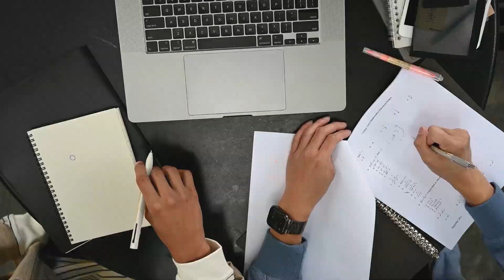Expert Insights: Water Stop Installation and Innovations | Get the Intel Podcast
David Poole is a seasoned professional with over 29 years of experience. David has been leading JP Specialties since 2008, demonstrating exceptional leadership and expertise. He was the secretary of the ACI 350 Environmental Engineering Concrete Structures Subcommittee for Hazardous Materials and Tightness Testing from 2008 to 2022. David is also the author of the newly released "Hazardous Material Containment in Concrete Structures" and "The Little Book of Waterstop," the latter being freely available for download. An active public speaker, David's engineering seminars are highly sought after by top engineering firms nationwide. His extensive experience and expertise make him a leading authority in the field of concrete structures and environmental engineering.

In this episode, we dive into the world of water stops with David Poole, a seasoned professional with over 29 years of experience and author of 'The Little Book of Water Stop.' Join us as we explore the key points of David's expertise, including the types of water stops, installation methods, and insights into JP Specialties products. Discover the innovative Key Cup product, the importance of proper installation, and special applications that can improve water stop effectiveness. Plus, get actionable insights like downloading 'The Little Book of Water Stop' for detailed information.

Here’s a glimpse of what you’ll learn:
• Focus on water stops, all products manufactured in Murrieta, California, and explanation of hydrophobic and hydrophilic water stops.
• Detailed discussion on installation methods for hydrophilic and hydrophobic water stops, importance of proper placement, vibration, and consolidation of concrete.
• Introduction of the innovative Key Cup product by JP Specialties, its benefits, and award recognition at the 2024 World of Concrete in Vegas.
• Importance of fittings and joining methods for water stops, and a story highlighting creative but unsafe practices on job sites.
• Use of stainless steel and carbon steel water stops in unique environments, and challenges of field installation in specialized scenarios.
• Niche market insights, importance of proper water stop installation, and Key Cup's role in improving safety and effectiveness in water stop installations.

Outline
🎙️ Introduction and Guest Background [00:00 - 01:31]
📚 The Little Book of Water Stop [01:32 - 02:47]
🏭 JP Specialties and Water Stops [02:48 - 06:00]
🔧 Installation and Use Cases [06:01 - 11:22]
🧩 Key Cup Product [11:23 - 18:29]
🏗️ Water Stop Fittings and Seaming [18:30 - 24:00]
🔬 Special Applications [24:01 - 26:34]
🏆 Industry Insights and Innovations [26:35 - 31:00]

Welcome to Laminin Coaching's YouTube channel! Laminin Coaching revolutionizes construction business management by combining expert executive coaching with specialized remote support. Our services are crafted to tackle the unique challenges of the construction industry, offering a pathway to enhanced efficiency and leadership growth. With our support, from executive assistants to estimating and project admins, you can focus on what truly matters: driving your business forward and achieving a balanced life. Let Laminin Coaching guide you to operational excellence and redefine your success.

Laminin Coaching sponsors the Get the Intel podcast where industry professionals share their expertise and inspiring stories!